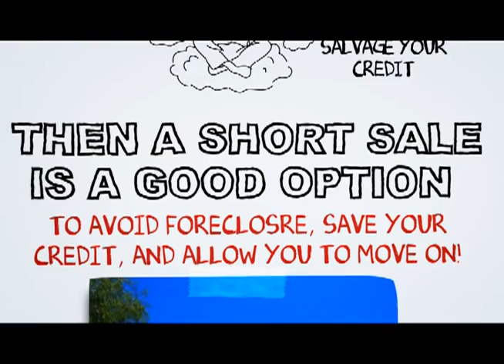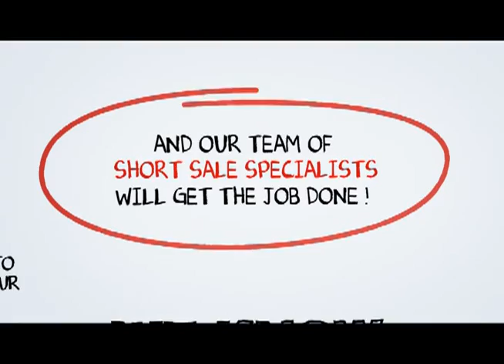Santa Monica Short Sale Agent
At SCA Real Estate, our Santa Monica Short Sale Agents are here to walk you through the Santa Monica Short Sale Process. We have an excellent short sale negotiation team, and we are ready to get your short sale approved in a timely fashion.